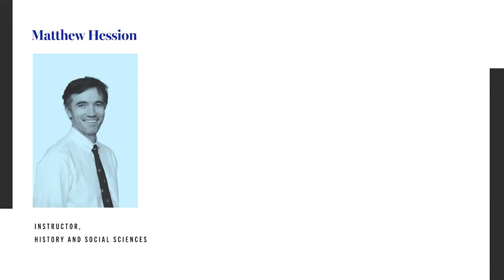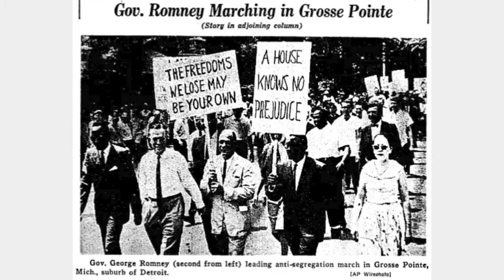House Divided: Political Polarization, Nixon to Obama | Courses of Study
With ever-deepening divisions along partisan, ideology, and identity lines, History and Social Sciences Instructor Matt Hession offers a course that examines political polarization from Nixon to Obama. The class first examines how electoral politics and campaign strategies since 1972
and thereafter significantly transformed American conservatism and liberalism, impacting the political fortunes of the Republican and Democratic parties.

Additionally, coursework considers the grassroots nature of political polarization and how historical developments such as the rights revolution, family politics, tax revolts, the war on drugs, and suburban politics influenced the country’s bitter partisan and cultural divide in the past quarter century. Finally, the course will assess how cable news, talk radio, and the internet both exacerbated partisan divides and stoked backlash, paranoia, and conspiratorial thinking.